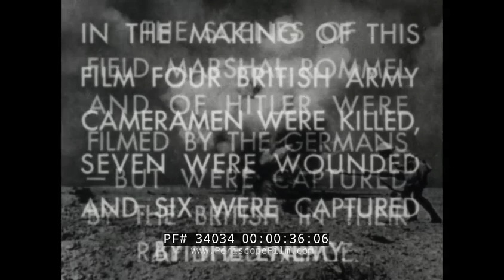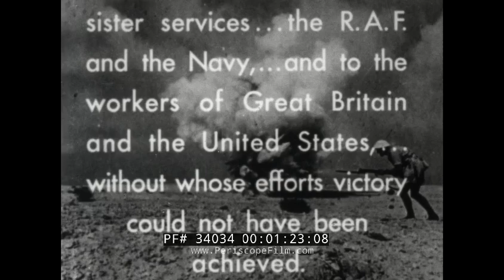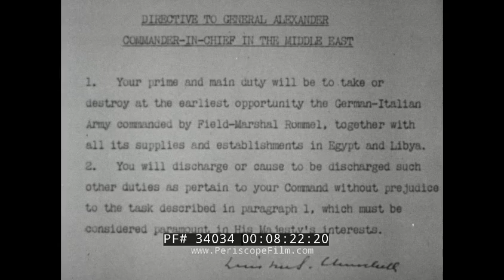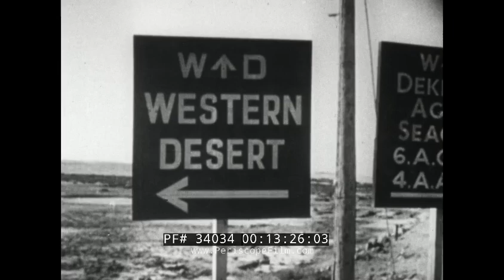" DESERT VICTORY " WWII BRITISH DOCUMENTARY BATTLE FOR NORTH AFRICA VS. AFRIKA KORPS PART 1 34034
Produced by the Army Film and Photographic Unit and the Royal Air Force Film Production Unit, this black-and-white film is Part 1 of “Desert Victory,” exploring the Battle for North Africa during World War II. The picture is dedicated to the men of the Eight Army. With that, the scene moves to a barren landscape at mark 01:30. At mark 04:00, the film takes the viewer to El Alamein, where two decisive battles in 1942 had taken place. We are shown Field Marshal Claude Auchinleck, a British Army commander who was Commander-in-Chief of the Middle East theatre (but later relieved of command during the crucial Alamein campaign). The British are shown successfully defending their position from German artillery and fighters near mark 06:00, and at mark 07:00 are visited by Prime Minister Winston Churchill in August 1942. (The British Eighth Army had all but exhausted itself after the first battle of El Alamein in July 1942, and the visit was as much a morale boost for the troops as it was a review of Auchinleck, who was replaced as Commander-in-Chief Middle East Command by General Harold Alexander). Lieutenant-General Bernard Montgomery was named commander of the Eighth Army.

Alexander’s primary mission as commander was to take on and defeat German Field Marshall Erwin Rommell, whose control of much of Egypt threatened the British Commonwealth’s Suez Canal. To that end, the film reminds its viewer (at mark 08:30) that British men and women at home were at work in factories to make certain supplies and armaments were always being made available. Scenes of workers on assembly lines and in aircraft factories fill the screen, and at mark 09:37, the viewer is told that workers in the United States are also contributing to the war effort, especially in the creation of the Sherman tank.

At mark 13:51, we catch a glimpse of Rommel in some of the captured German footage, and explanation of how the Germans were beginning to suffer from a lack of supplies, thanks to constant bombardment from American and British aircraft on supply lines and supply ships. The Royal Navy also did its part, the viewer is told at mark 15:15, as nearly two dozen German ships were sunk in the Mediterranean Sea. 17:07, the Second Battle of El Alamein, fought from October 23 to November 11, 1942. It would end in an Allied victory.  At 19:22, we see Adolf Hitler, and an receive an explanation of how he promoted Rommel to the rank of field marshall.

The British had other plans and beginning at mark 21:40 are shown preparing for battle, including readying aircraft and arming tanks with shells. “And now that all new what was to be done and all was made ready,” the narrator says at mark 22:55, “there were final moments of normal desert life. Of rest, of washing clothes, of a swim in the sea.” And as the sun set, they rested … and waited.

“The Battle of El Alamein began in the evening,” we are told at mark 24:50, as tanks rumble across the screen. “As light failed, the final moves were made.”

The darkness and quiet of the film is suddenly broken at mark 27:14 with a shout of “Fire!” and blasts of ammunition as fighting erupts. The film ends following three minutes of intense footage and amidst the sound of a bagpiper.